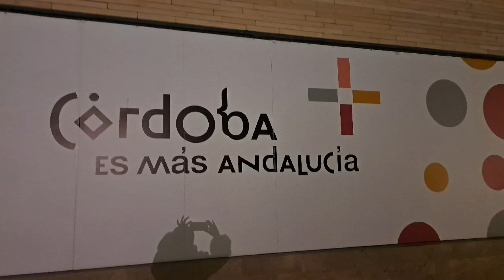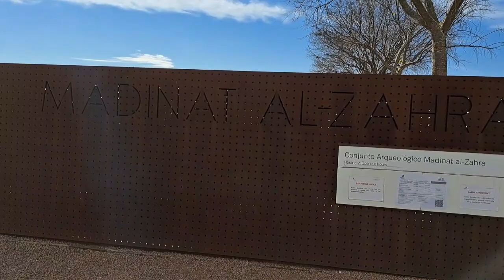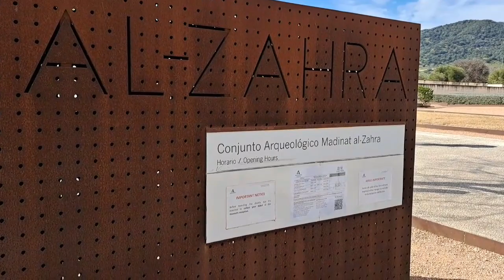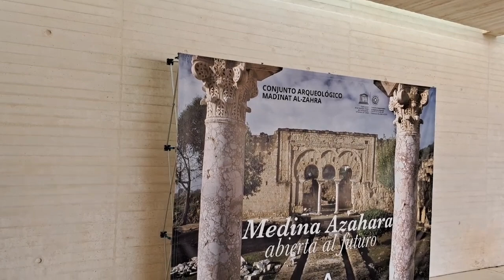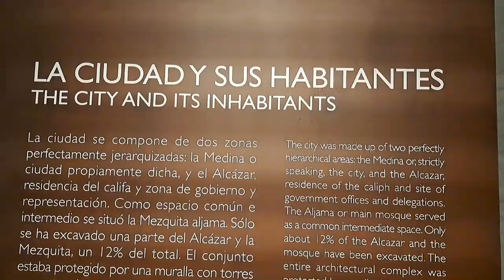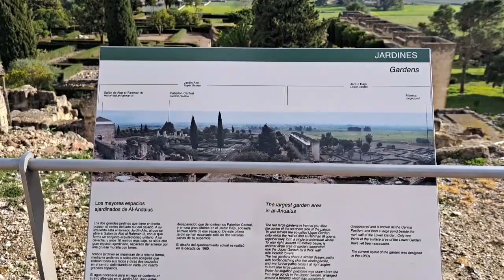MACFEST HERITAGE TOUR 2023: Visiting Cordoba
A fascinating journey through 800 years of Islam in Andalusia. Our experienced local Muslim guide provides unique insights into Spain’s long-standing connections with Islam both past and present.
This covered 4-star accommodation for 5 nights with breakfast, private transport, professional tour guides, and entrance fees to historical sites.

Main Locations: Malaga, Cordoba, Seville, Granada.